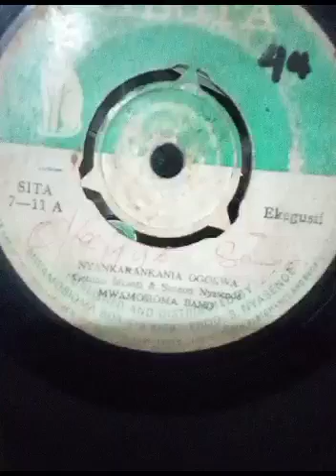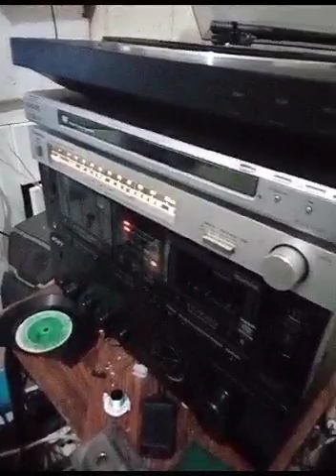KEBACHA BAND NYANKARANGANIA OGOKWA